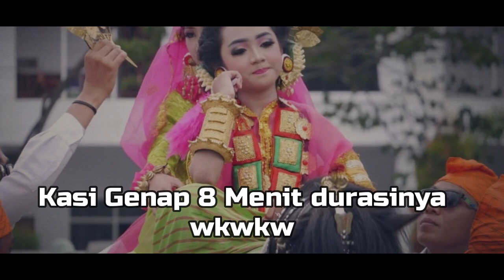5 FAKTA UNIK SUKU MANDAR YANG JARANG DIKETAHUI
Kali ini kita bahas tentang suku mandar, ini masih kulit kulitnya, nanti kita bahas daging nya wkwk

Sumber informasi dalam video ini :

Mengenal Suku Mandar: Asal Usul, Budaya, dan Gaya Hidupnya

Sejarah Singkat Suku Mandar: Ilmu, Mata Pencaharian, dan ...

Mengenal Suku Mandar: Asal Usul, Budaya hingga Kehebatannya di ...

Suku Mandar - Wikipedia bahasa Indonesia, ensiklopedia bebas

Suku Mandar